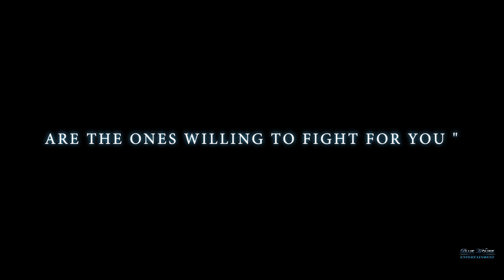Kichuta Samay - Official Trailer 2017 - Short Bengali Romantic Drama Movie - B.H.Entertainment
Releasing on 25 Nov 2017
Presenting the Official Trailer of Kichuta Samay Produced by Pallab Datta.

A  Brief Summary : It’s a story about a boy and a girl, reflecting an intense friendship & love, flaming their hidden imaginary ideals, identities. This hurls them in a greater level of affection.
    Meanwhile, some social obstacles strike them back, deep into their temple of love eternity. Thus the struggle begins…

» Starring : Soumya Banerjee, Shahriza Nasrin & Others.
» Story & Direction : Pallab Datta.

» Director Of Photography : Aaritra Biswas.
» Asst. Director Of Photography : Sovan Biswas.

» Presentation : Blue House Entertainment.
II II « Like the Official Facebook Page »

» Trailer Editing, Sound Mixing & Mastering : Indranil Chowdhury.
» Trailer Concept : Pallab Datta, Indranil Chowdhury,Priyanjali Sarkar & Arnab Banerjee.
» Trailer Background Score : Debangshu Bhattacharya, Indranil Chowdhury ǁMembers of the rock band PLURALS ǁ& Pallab Datta.

NOTE : High Wattage Speakers RECOMENDED for maximum Digital Sound Output Effects and Standard Display Monitor for Visual one.

Country: India.
State: West Bengal.
Language: Bengali.